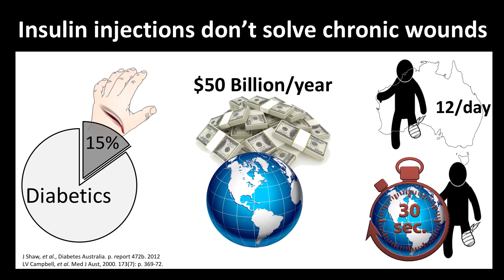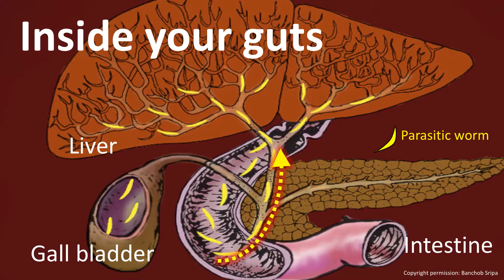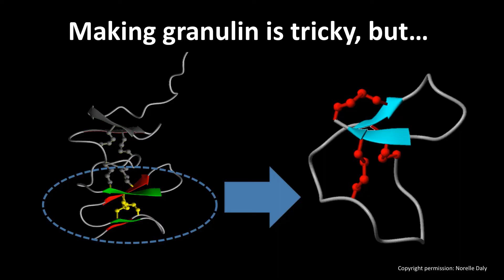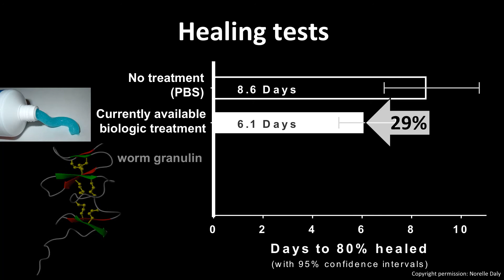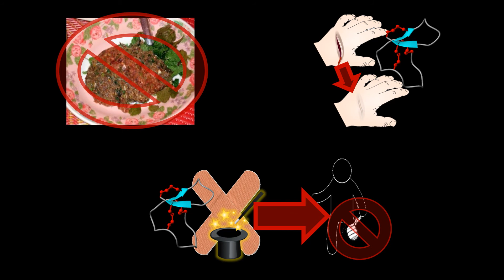Worm spit that heals | Michael Smout | TEDxJCUCairns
What if you cut your foot and it didn’t heal, after months gangrene set in and your leg needs to be amputated?  This situation isn’t fiction – 1/70 of us suffer from non-healing chronic wounds and they are a big problem with diabetics, the elderly and smokers.  But all it not lost, we are working on a cream that supercharges wound healing with the active ingredient derived from a very unusual place…parasitic worm spit. Dr Michael Smout is a Research Fellow with the
Australian Institute of Tropical Health & Medicine at James Cook University. He obtained his BSc from the University of Queensland (UQ) in Brisbane, Australia and his PhD from UQ/Queensland Institute of Medical Research (QIMR). His research interests have included melanoma, childhood viral infections and most recently parasitic helminths of humans. This talk was given at a TEDx event using the TED conference format but independently organized by a local community.